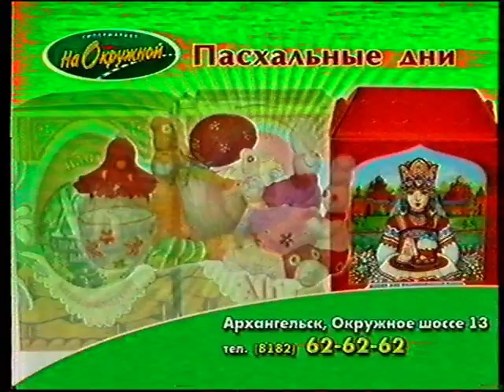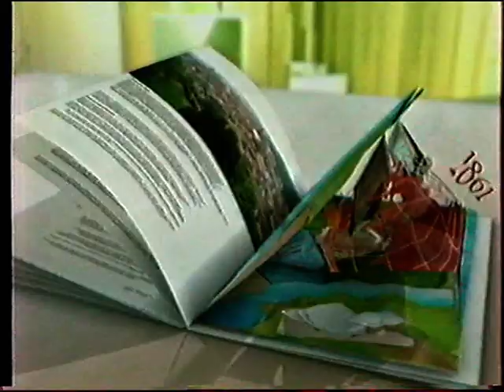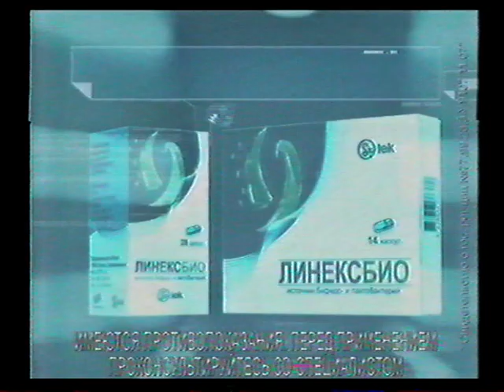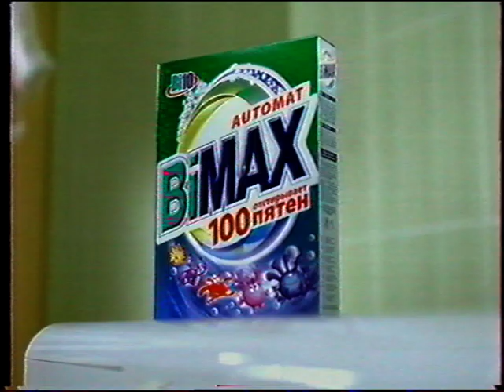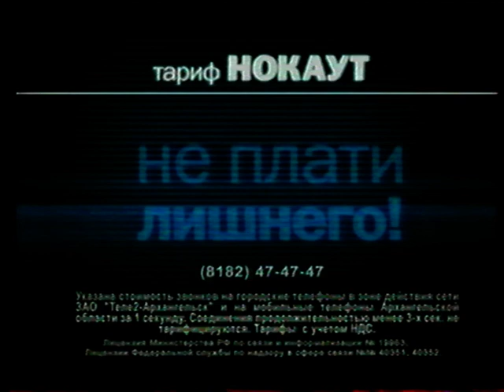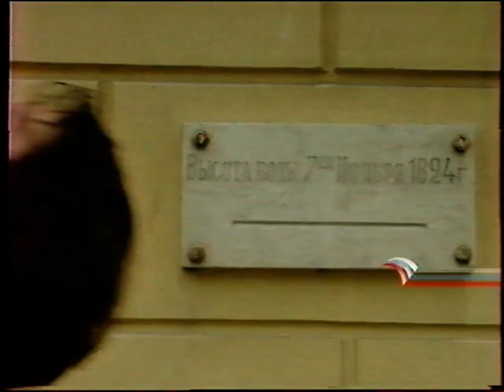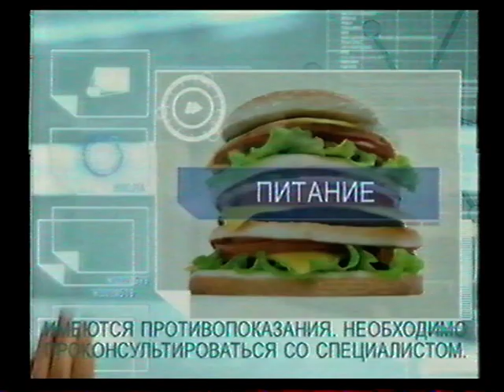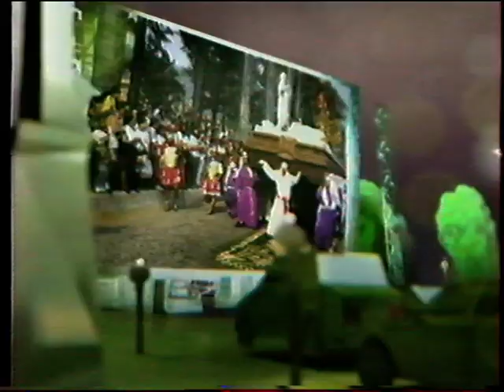Реклама и анонсы (Россия, 18 апреля 2009) (Архангельск)